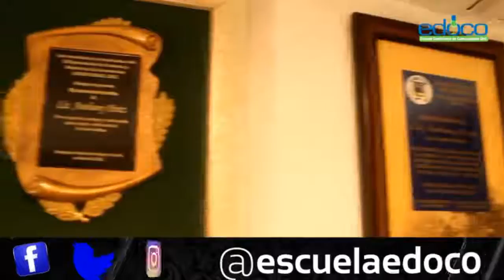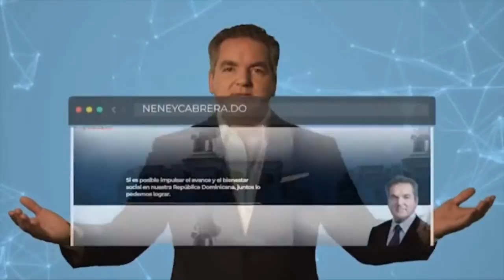Ahora Mismo Enero 29, 2019